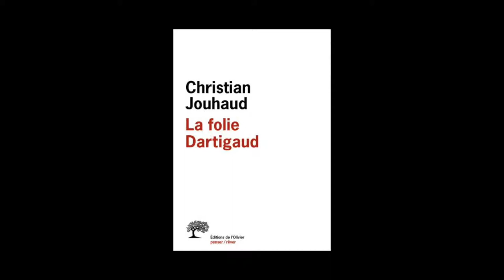Christian Jouhaud - La folie Dartigaud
Christian Jouhaud vous présente son ouvrage "La folie Dartigaud" aux éditions de l'Olivier.